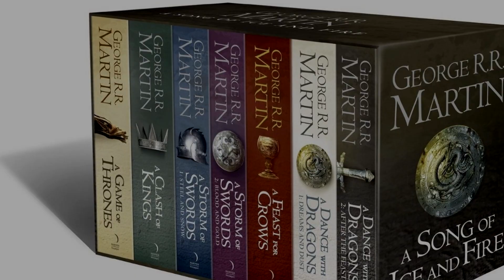The Samwell Tarly Narrator Theory Confirmed ? | Game of Thrones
▬ Video Description ▬
In this video, we bring and explain to you the Samuel Tarly narrator theory as well as how this same theory might have been confirmed.